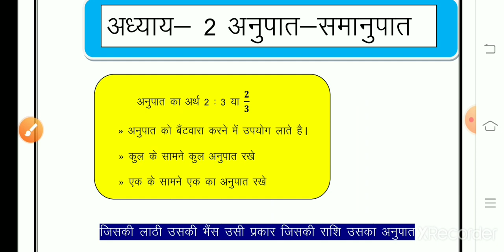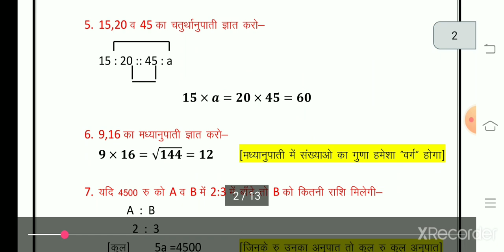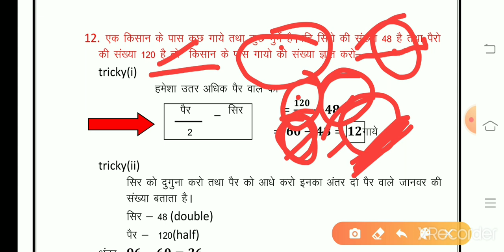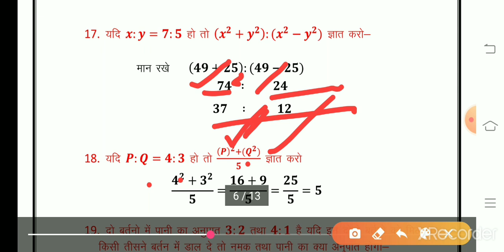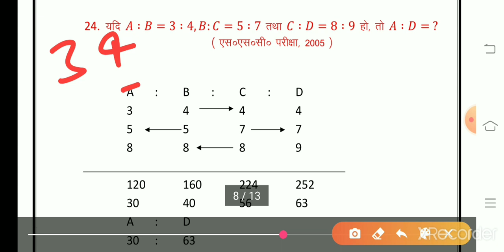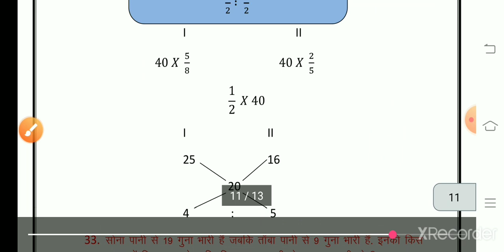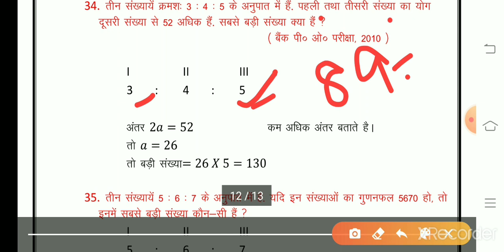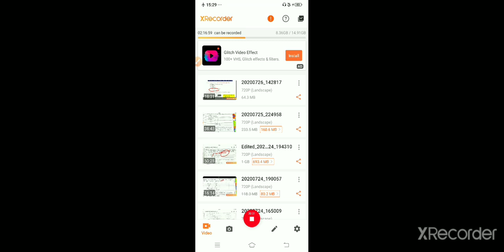Ratio and proportion|Part 3|Lecture 6| Ratio & Proportion in Hindi| For All competitive Exam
This video contains ratio and proportion all type of questions solution in fully conceptual and tricky methods.